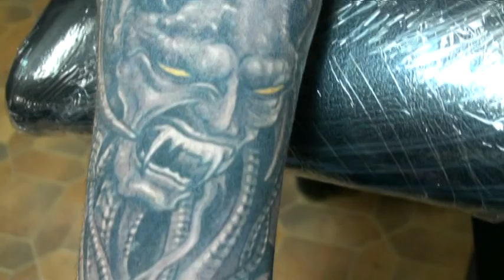Tattoo by "NUTZ" Robinson.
This Bio-Mech tattoo is inked by Nutz Robinson from Australia,  on the arm of Conncy from Castlemaine,